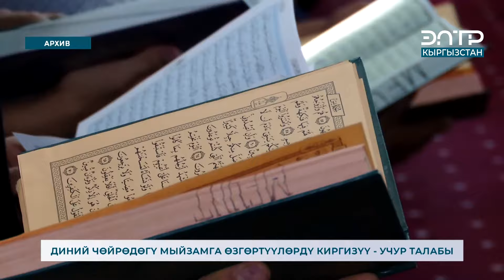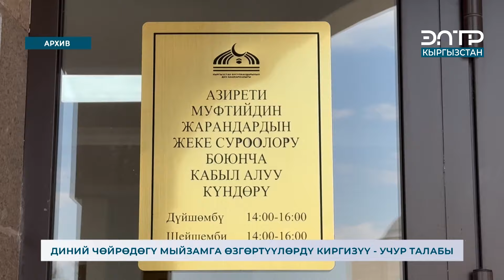ДИНИЙ ЧӨЙРӨДӨГҮ МЫЙЗАМГА ӨЗГӨРТҮҮЛӨРДҮ КИРГИЗҮҮ УЧУР ТАЛАБЫ